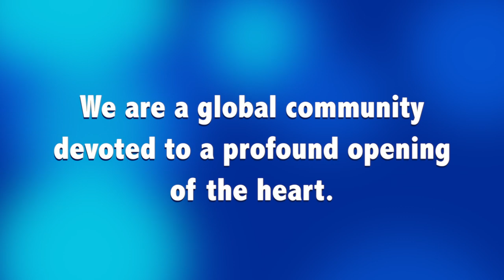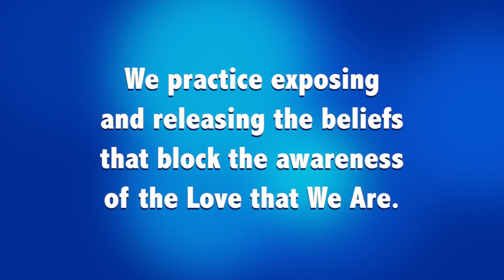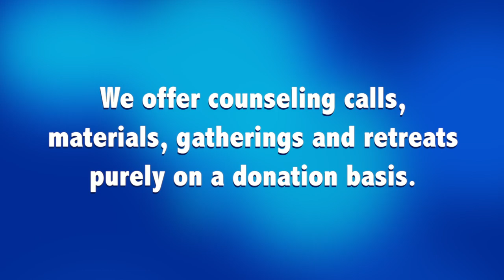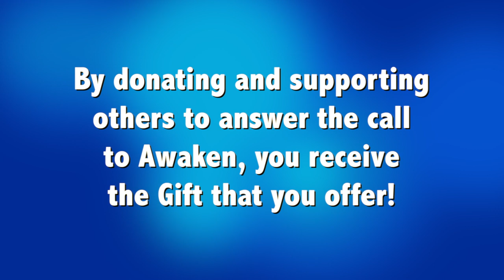Follow the Call of Your Heart - Scholarship Program, Living Miracles Ministries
Practice and live the mystical teachings of Jesus assisted by online courses, online retreats, and an online Tribe of Christ community If after watching our video you feel inspired to give, please donate! Whether you give enough to cover the cost of a week stay or six months, you will be playing your part for the greater whole. This is a Call to the spark in you that innately wants to give; your angelic gift and token of love will ignite ripples of awakening - the effects of your contribution are immeasurable.
The interest in our community and the teachings we share continues to expand. People from all over the world feel the deep Call to Awaken. Their outreach to us has inspired us to reach out to you for support. By funding our scholarship program, you help provide the tools and means necessary for everyone's gentle awakening.